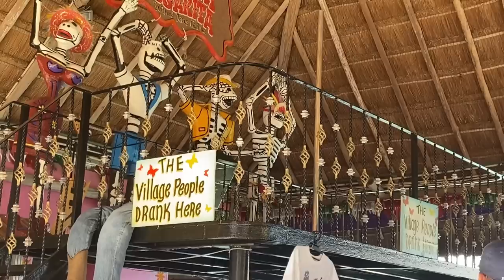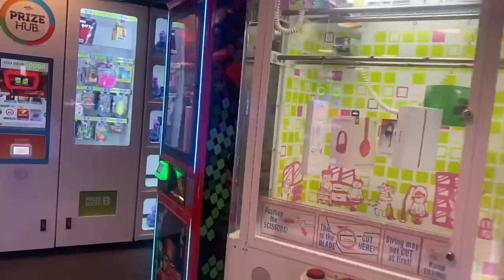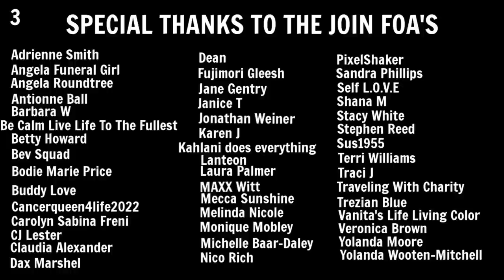Living In A Minivan | Cozumel Mexico | Carnival Spirit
Hey FOA. In this video I give you guys a sneak peak at the shopping area of Cozumel Mexico. I didn’t do any excursions or venture out beyond the shopping area. I also give you guys a peak at Carnival Spirit Ship.